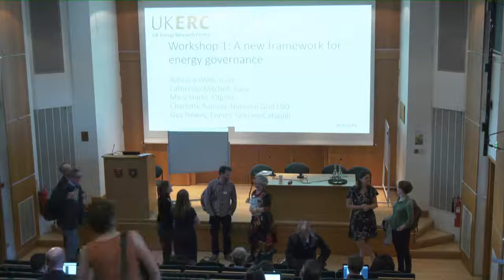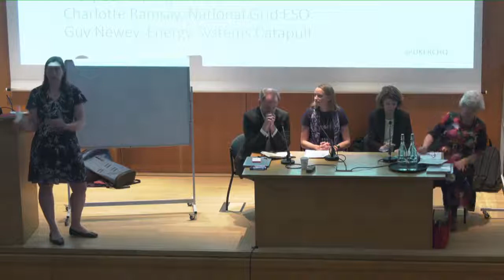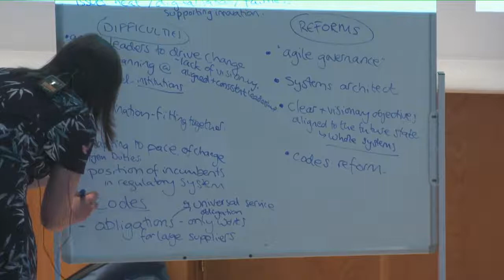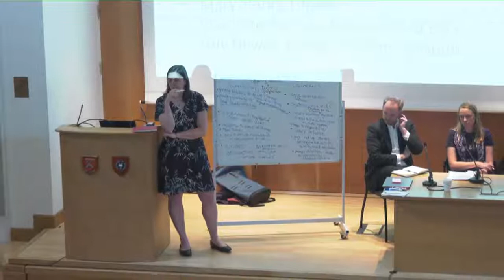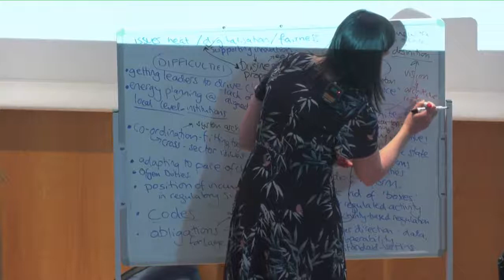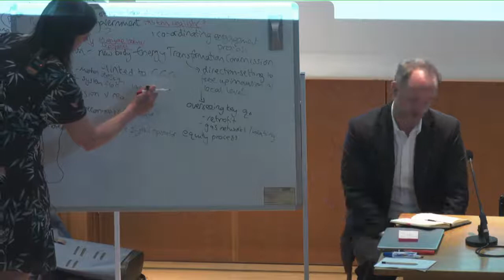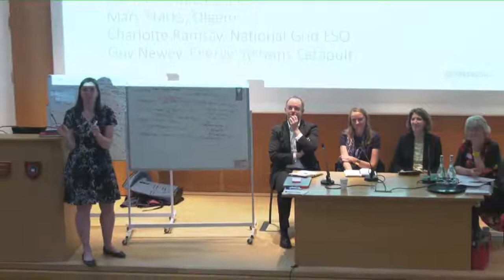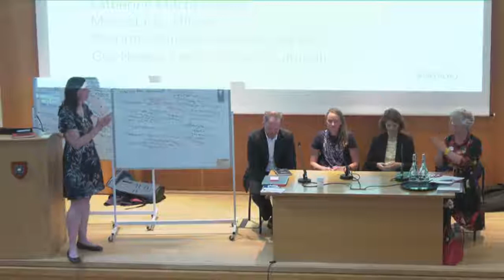UKERC Annual Conference 2019 (4/7) - A new framework for energy governance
For the first time we live-streamed a number of sessions from our annual conference, which took place in 23-24th April in Oxford. The conference focused on local energy systems in international contexts.

A new framework for energy governance

o Chair, Rebecca Willis, IGov
o Catherine Mitchell, IGov
o Mary Starks, Director of Consumers and Markets, Ofgem
o Charlotte Ramsay, Programme Director, National Grid Group
o Guy Newey, Strategy and Performance Director, Energy Systems Catapult

Morning session 1 - Watch on Youtube

    Workshop: A new framework for energy governance
        Chair, Rebecca Willis, IGov
        Catherine Mitchell, IGov
        Mary Starks, Director of Consumers and Markets, Ofgem
        Charlotte Ramsay, Programme Director, National Grid Group
        Guy Newey, Strategy and Performance Director, Energy Systems Catapult